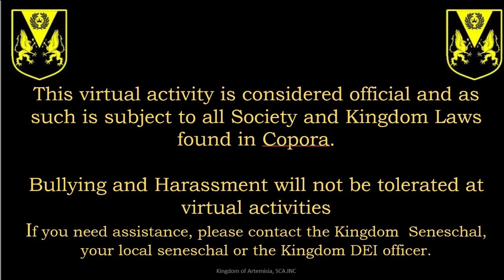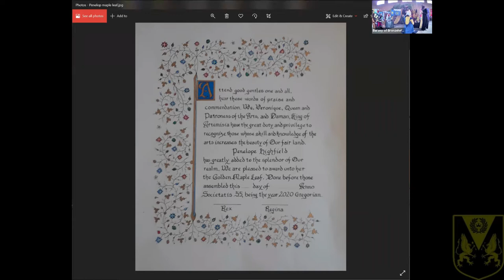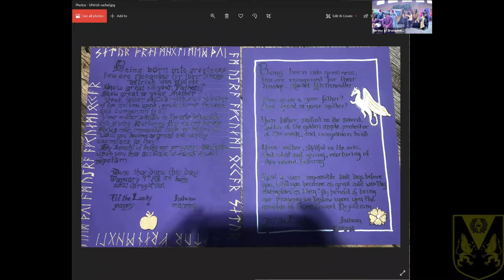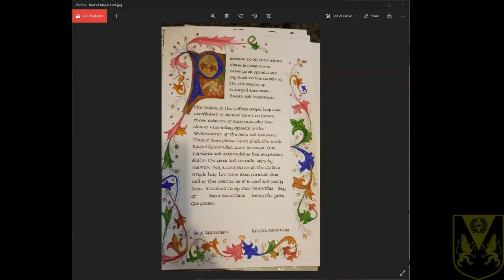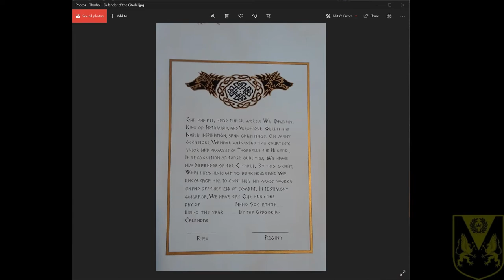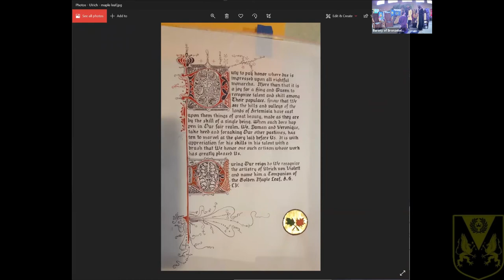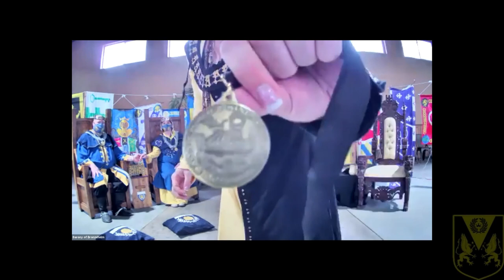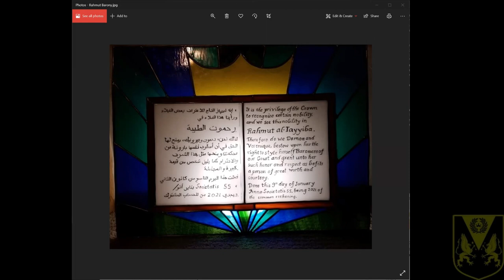Twelfth Night Investiture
The final court of Til and Isabea, Baron and Baroness of Bronzehelm, and the investiture of Killian and Penelope in the Barony of Bronzehelm in the Kingdom of Artemisia. With their Majesties Daman and Veronquie, held live January 9, 2021.